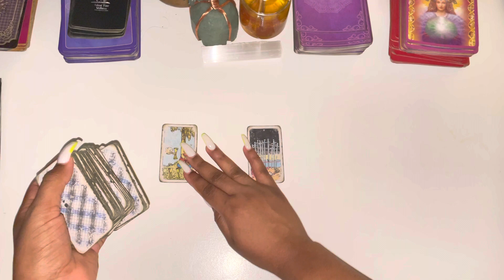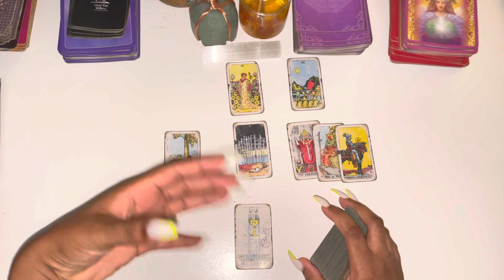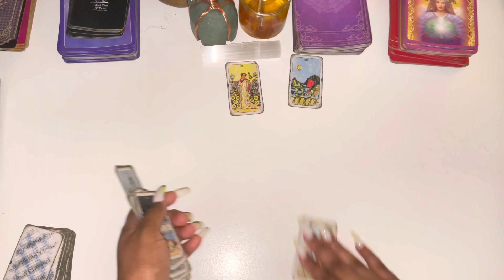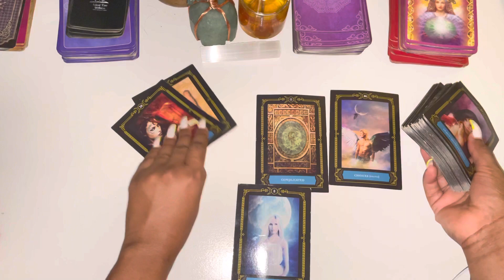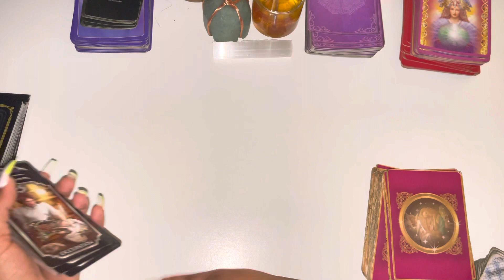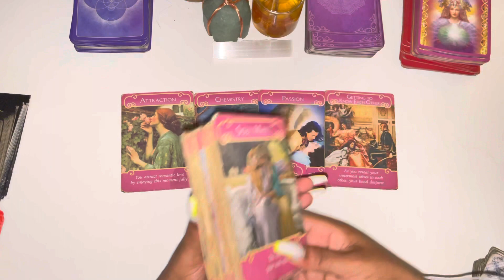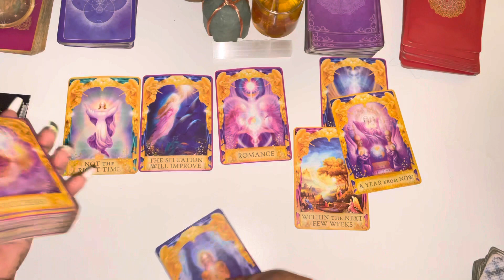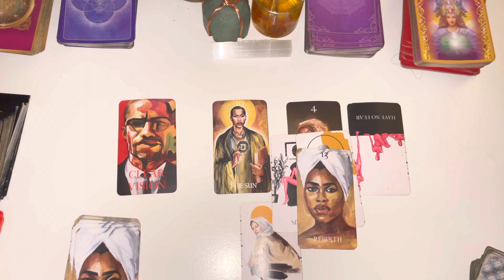♊️Gemini, DOING ANYTHING TO GET YOUR ATTENTION THIRSTY MUCH 😅😅😅 July 2021 Tarot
Gemini July 2021 Tarot

Gemini July 2021
Gemini July Tarot
Gemini July 1-31st 2021 Tarot

3 Questions~ $55
6 Questions Can Be Live As Well~ $85

3 Questions~ $33
6 Questions Can Be Live As Well~ $60

Freda Tarot.

This is a monthly Reading for JULY 2021, LOVE AND GENERAL TAROT READING Gemini July Horoscope #2021